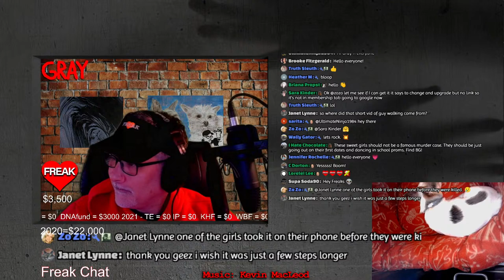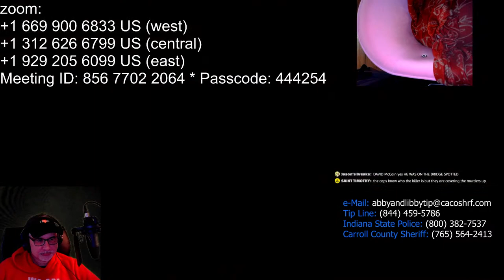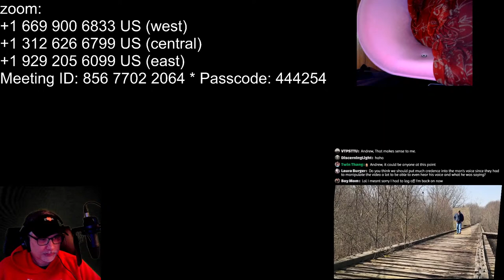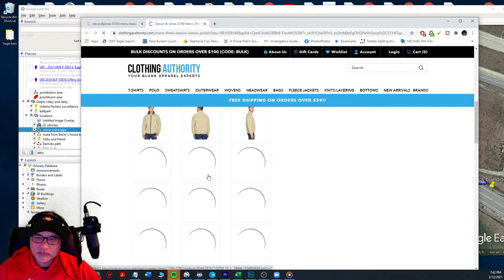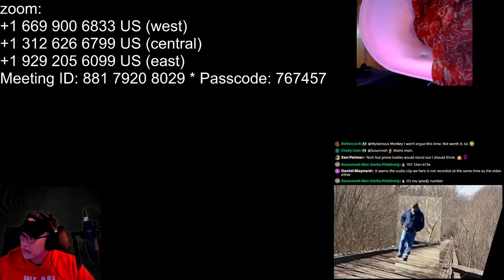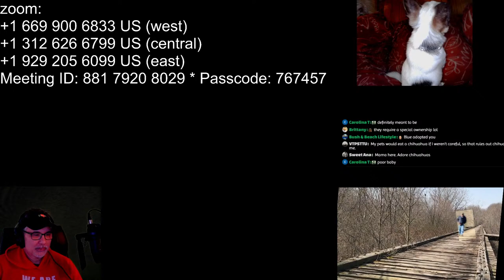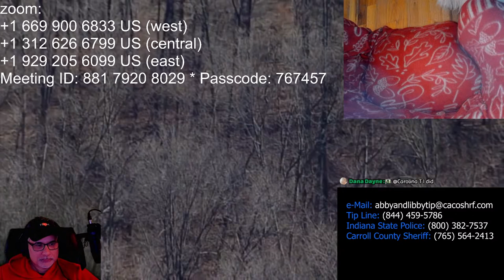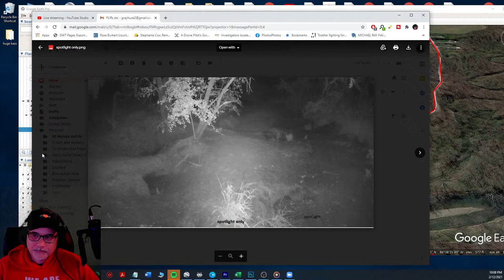Live Call In - Delphi - Abigail Williams and Liberty German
On February 13, 2017 Abigail Williams and Liberty German decided to go to the Monon High Bridge in Delphi Indiana.  They went to the bridge and took photographs and were enjoying themselves when they were confronted by an unknown person on the SE end of the bridge sometime around 2:30.  They failed to answer the phone calls of Liberty's father Derrick who had driven there to pick them up.  The search began and they were not found the first night.  Tragically, the next day, they were found by searchers across deer creek about a quarter of a mile from the start of the bridge.  Both girls had been murdered.

Dyatlov Pass
Death of nine

Face Masks
Freak

CrimeCon promo
3MEN20

car jumper
httpsamzn.to33VeUhz

My Gear!
Mavic Mini

Razer Kiyo

Yamaha MG10XU